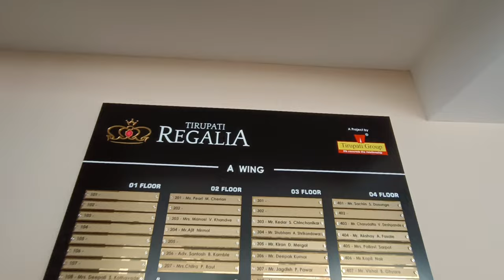2 BHK | 661 SqFt | Tirupati Regalia Pune | Apartment Shoot | Pune Real Estate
Your spacious Flat is just 15 minutes away from Viman Nagar, Pune, and just minutes away from Pune Airport. designed to suit all your needs and offers your family the opportunity to live a life of health, joy, fulfillment, and wonder. At Vishrantwadi Pune, promises are fulfilled not just by a well-designed home but also by a range of world-class amenities that will be ready before you arrive. With a grand clubhouse,  sports courts,  and many others, your lifestyle is taken care of. Residences in Pune, are spacious and come with views of gardens or the tree-lined avenue. Select apartments to offer.

Carpet: 661 Sqft
Bedroom: 2 BHK
Balcony: Yes
Bathrooms: 2 Nos
Price: ₹81.50* Lakhs All Inclusive